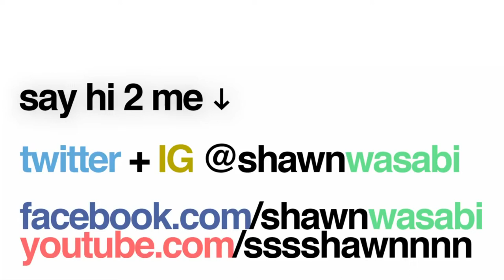Shawn Wasabi - Marble Soda (Original Song) | [1 Hour]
The best music by Ecepyre